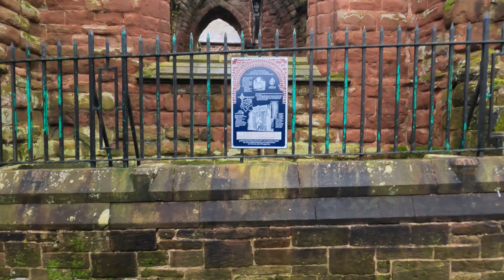A look round Chester & short documentary on the Roman Amphitheatre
A look round the historic city of Chester followed by a short but excellent documentary on Britain's biggest Amphitheatre, narrated by my good & very knowledgeable friend Callan Chevin.